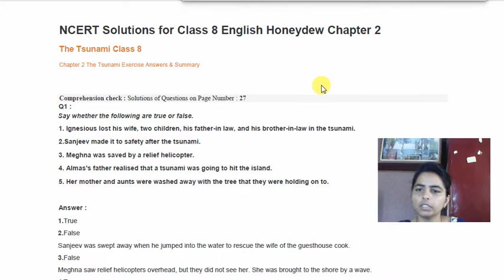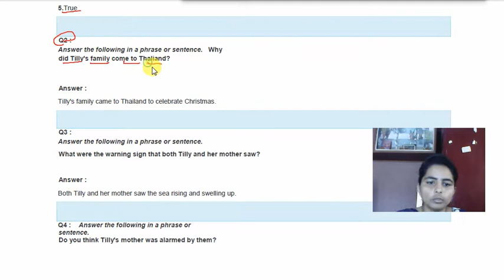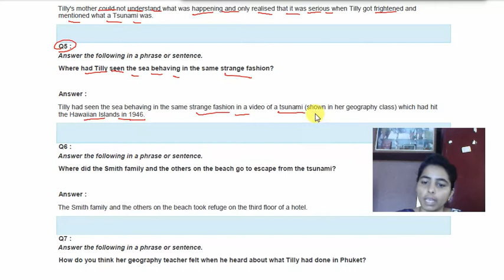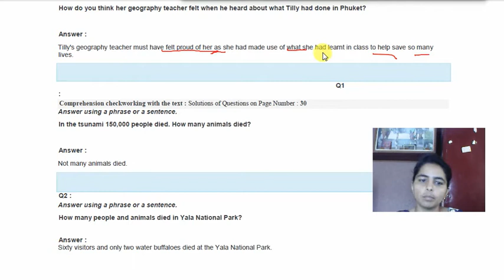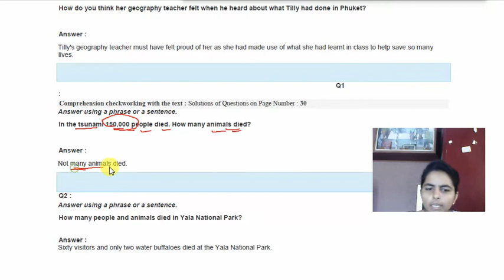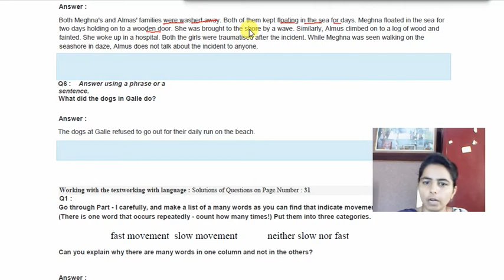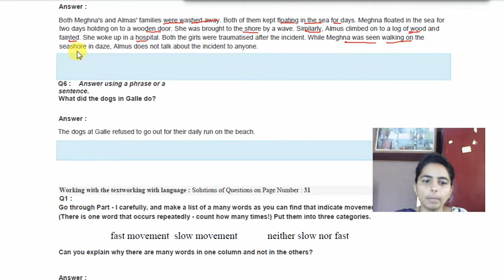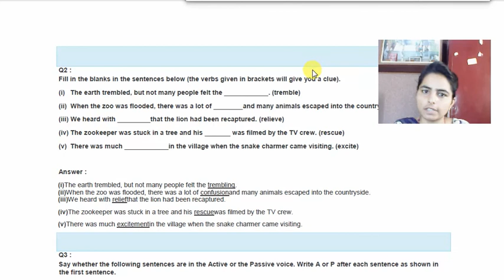CLASS - 8TH | LESSON- 2 | NCERT | Tsunami |Question and answer | part- 6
In this video we are going to learn about CLASS - 8TH ENGLISH
LESSON  - 2 tsunami

tsunami movie,
tsunami song,
tsunami tsunami,
tsunami in kerala,
tsunami 2020,
tsunami attack,
tsunami alert,
a tsunami sound,
a tsunami in india,
tsunami boy,
tsunami beach,
tsunami bhukamp,
tsunami bomb,
tsunami chennai,
tsunami cyclone,
tsunami drawing,
tsunami disaster,
tsunami dikhao,
tsunami date,
tsunami danger,
tsunami experiment,
tsunami earthquake,
tsunami explained,
tsunami ek jwalamukhi,
tsunami formation,
tsunami for kids